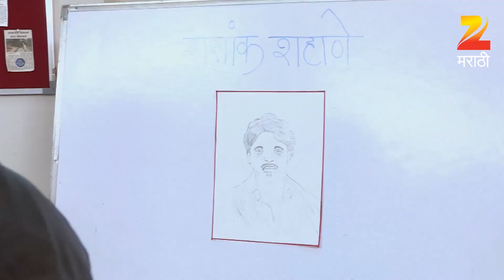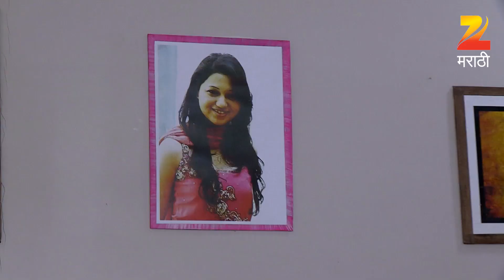अस्मिता | मराठी सिरीयल | Ep - 412 | Webisode | मयुरी वाघ, काव्य माने | झी मराठी